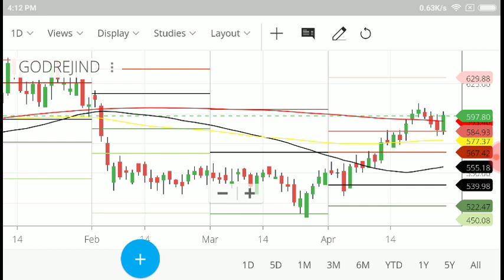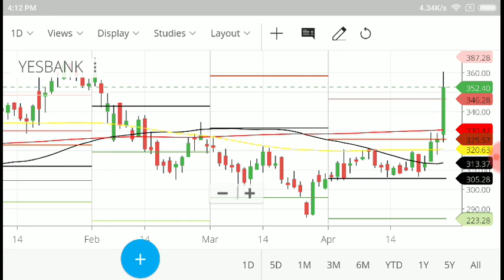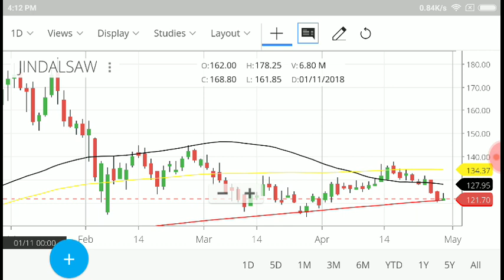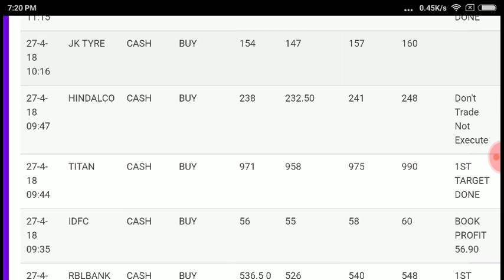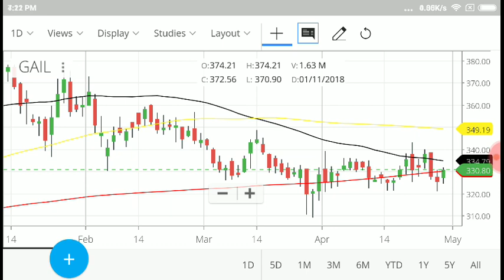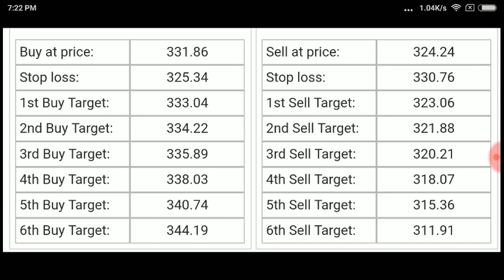Intraday trading stock tips for tomorrow # Strong level ! 30-4-18!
greentipsnadvise channel
GREENTIPSNADVISECHANNEL